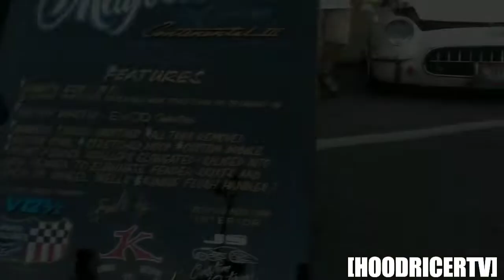DOWNTOWN SCHOLORSHIP SHOW 2018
Downtown scholarship show
KANE TOWN BEATS
YOUNGSMOKE